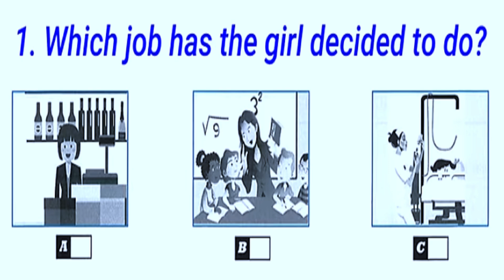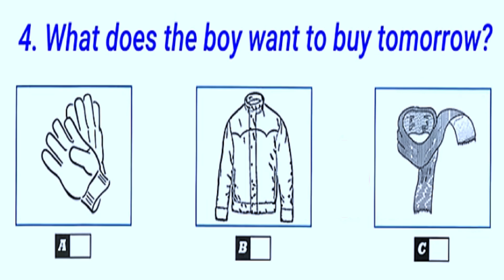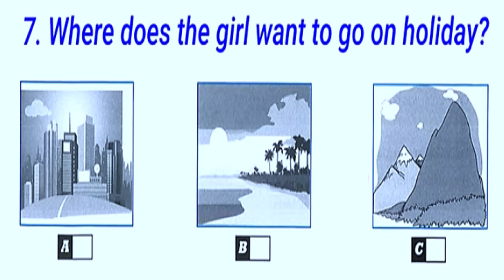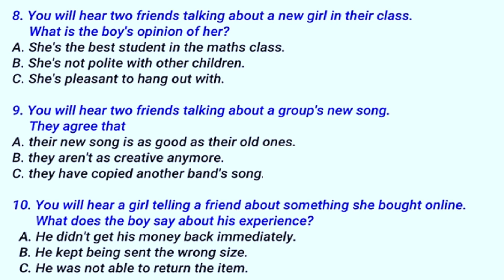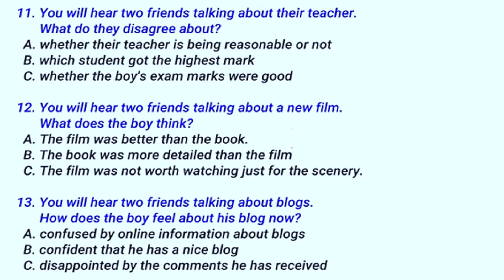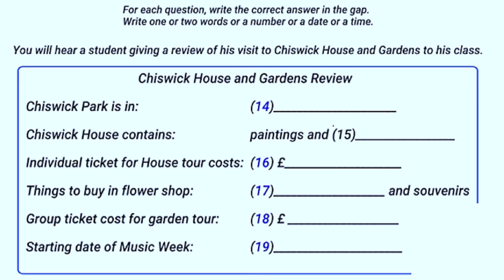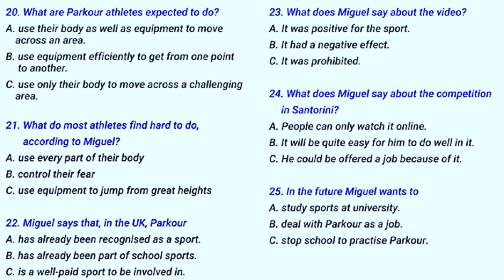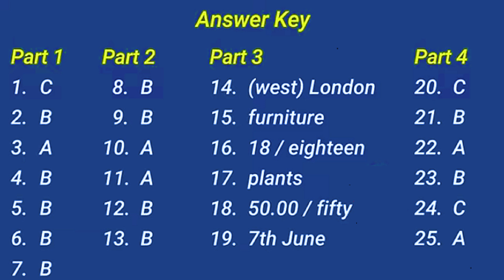LIFE SKILL B1 LISTENING PRACTICE TEST WITH ANSWER KEYS VERY IMPORTANT LISTENING B1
Welcome to [IELTS_WITH_ANURADHA], your ultimate destination for IELTS listening test preparation! Are you aspiring to study or work in an English-speaking environment? Struggling to achieve your dream IELTS score? Look no further!

At [IELTS_WITH_ANURADHA], we curate high-quality IELTS listening test material to help you hone your listening skills and ace the exam with confidence. Whether you're a beginner or an advanced learner, our comprehensive collection of practice tests, sample questions, and expert tips will cater to your specific needs and level of proficiency.

Dive into our vast library of IELTS Listening practice tests,

The latest IELTS listening test
listening to the 2024 test
listening test